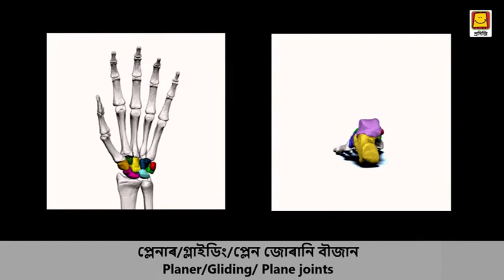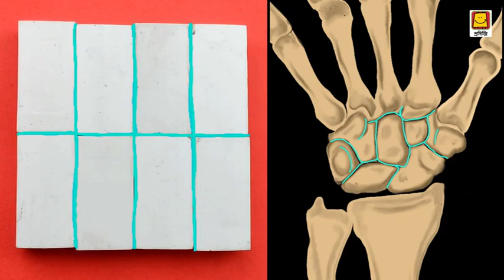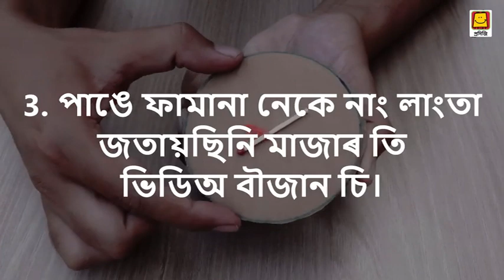Planar Joint - Rabha (Rongdani) | খ্ৰাপনি বা কামবা নি জোৰা